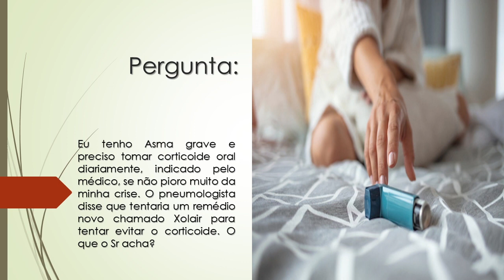Tenho Asma grave e tomo Corticoide diariamente | O pneumologista indicou o Xolair | O que o Sr acha?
Eu tenho Asma grave e preciso tomar corticoide oral diariamente, indicado pelo médico, se não pioro muito da minha crise. O pneumologista disse que tentaria um remédio novo chamado Xolair para tentar evitar o corticoide. O que o Sr acha?